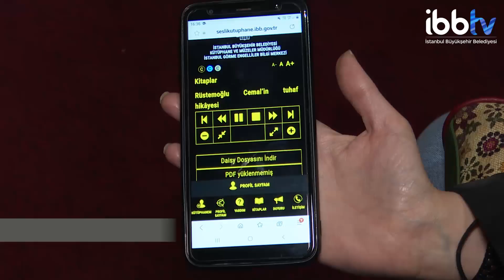ŞEHİR TİYATROLARI'NDA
İBB, BeyazBastonHaftası’nda engelli bireyleri unutmadı.

Sesli Kütüphane’den dinledikleri, Şehir Tiyatroları’nın “Rüstemoğlu Cemal’in Tuhaf Hikayesi” oyununu canlı dinlediler.🧑‍🦯🎭

ayrıca İBBTV’yi diğer mecralarda da takip etmek için:
Makaleler, programlar ve canlı yayın: